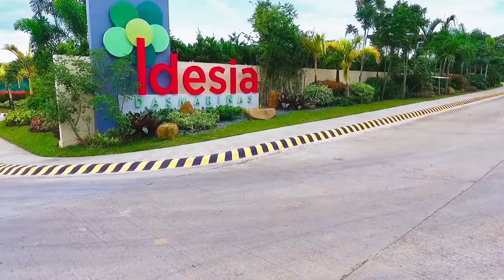P.A Properties Hankyu Hanshin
Joint Venture to Develop Housing Project in Dasamariñas and Lipa